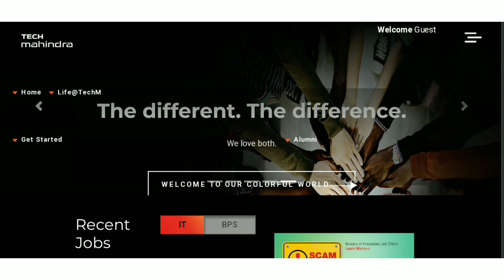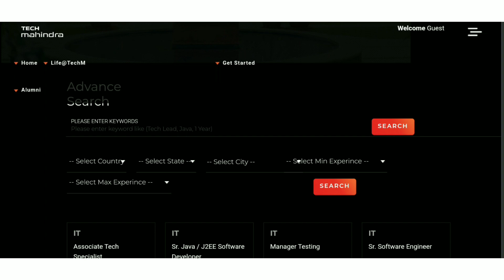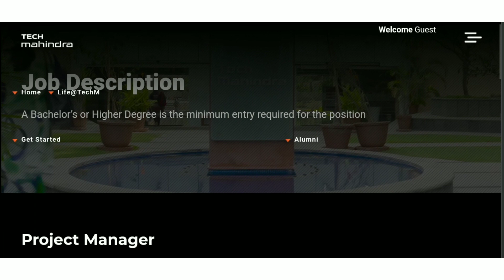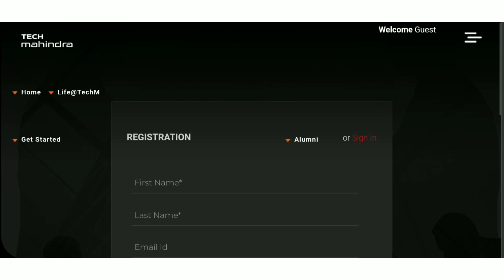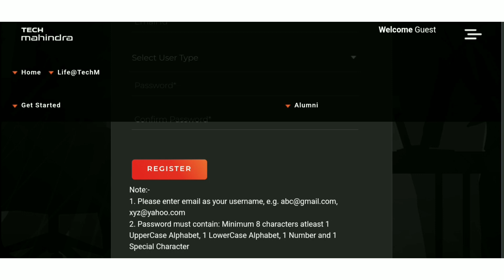Tech mahindra jobs for freshers | Tech mahindra recruitment 2023 | tech mahindra jobs in hyderabad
Tech Mahindra recruitment 2023 | tech mahindra jobs for freshers | tech mahindra hiring 2023